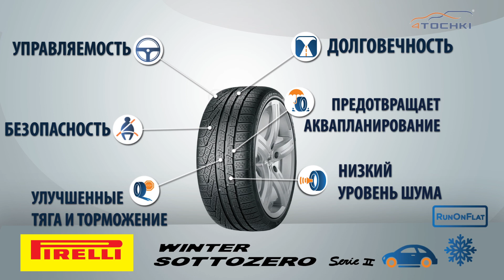Зимняя шина Pirelli Winter SottoZero 2 - 4 точки. Шины и диски 4точки - Wheels & Tyres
Зимняя шина Пирелли Винтер СоттоЗеро 2. Шины и диски 4точки - Wheels & Tyres 4tochki
Зимняя нешипованная автошина Pirelli Winter 270 SottoZero 2 является идеальным выбором для владельцев спортивных автомобилей, и автомобилей класса премиум. Шины Pirelli Winter SottoZero Serie II являются логическим продолжением высоко зарекомендовавшей себя во всем мире модели шин Pirelli Winter SottoZero. Вторая серия шины изготавливалась с возможностью адаптации к разным дорожным условиям, удовлетворяя потребности самых взыскательных автолюбителей.
Покрышка Pirelli Winter 270 SottoZero 2 создавалась с условием ее применения при изменчивых погодных условиях, будь то сухой асфальт или мокрый снег, шины второй серии обеспечат максимальную производительность на всех типах поверхностей.
Внешняя область протектора с продольными канавками препятствует возникновению эффекта аквапланирования, а два широких ребра, способствуют увеличению жесткости шины. Эта область протектора обеспечивает безопасность при движении по мокрой дороге и улучшает работу при маневрировании на сухой поверхности.

Типоразмеры:
205/60R16 92H AO,MO
205/55R16 91H XL Run On Flat
215/45R16 86H
225/60R16 98H AO
205/55R16 94V XL N1
225/55R16 95H AO,MO
215/65R16 98H AO
225/50R16 96V XL N1
205/60R16 96H XL
205/55R16 91H *
225/55R16 95H *
225/55R16 95H Run On Flat
225/45R17 91H MO
205/55R17 91H *
225/55R17 101V XL MO
205/55R17 91V N0
215/45R17 91H XL
235/55R17 99H AO
225/50R17 94H * Run On Flat
245/45R17 99H XL MO
225/55R17 97H * Run On Flat
215/50R17 91H
245/55R17 102V MO
225/55R17 97H AO
235/50R17 96V N0
225/50R17 94H *
205/50R17 93H XL MO
225/55R17 97H AO
205/50R17 93H XL MOE Run On Flat
215/40R17 87H XL
205/65R17 96H *, KA
235/60R17 102H AO
225/65R17 102H AO
225/60R17 99H * Run On Flat
235/50R17 96V N0
225/60R17 99H *
215/55R17 98H XL
215/60R17 96H AO
205/55R17 91H * Run On Flat
225/45R18 91H * Run On Flat
215/45R18 93V XL MO
255/40R18 99V XL MO
235/40R18 91V N2
265/40R18 97V N1
275/40R18 103V XL Run On Flat
235/55R18 104H XL AO
265/45R18 101V N0
235/45R18 94V N0
225/45R18 95V XL * Run On Flat
215/40R18 89V XL Run On Flat
245/40R18 97H XL MO
245/50R18 100H * Run On Flat
275/45R18 103V N0
225/40R18 92V XL * Run On Flat
245/45R18 100V XL * Run On Flat
255/40R18 95H Run On Flat
255/35R18 94V XL Run On Flat
245/35R18 92V XL Run On Flat
295/35R18 99V N2
245/45R19 102V XL
255/40R19 100V XL *
235/35R19 87V N1
245/45R19 102V XL MOE Run On Flat
295/30R19 100V XL N1
235/40R19 92V N0
255/35R19 96V XL MO
295/35R19 100V N0
245/30R19 89V XL Run On Flat
235/50R19 103H XL AO
245/35R19 93W XL
265/35R19 98W XL MO
235/40R19 96W XL AM9
245/45R19 102V XL * Run On Flat
225/35R19 88V XL Run On Flat
255/35R19 92H Run On Flat
245/40R19 98V XL Run On Flat
275/40R19 105V XL * Run On Flat
275/35R19 100V XL Run On Flat
265/40R20 104V XL
265/35R20 99V XL
275/35R20 102V XL
245/35R20 91V N0
255/40R20 101V XL N1
235/35R20 92W XL
235/45R20 100W XL
275/40R20 106W XL
225/35R20 90V XL Run On Flat
245/35R20 95W XL AMS
295/30R20 97V N0
255/40R20 101V XL AO
265/45R20 108W XL
275/35R20 102W XL
295/30R20 101W XL MO
255/40R20 101V XL N0
285/35R20 104V XL N0
245/40R20 99V XL
285/35R20 104W XL
245/40R20 99V XL Run On Flat
245/35R20 95V XL Run On Flat
275/35R20 102V XL Run On Flat
275/30R20 97V XL Run On Flat
335/30R20 104W L